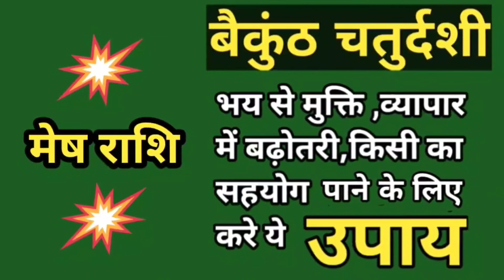मेष राशि भय से मुक्ति,व्यापार में बढ़ोतरी,किसी का सहयोग पाने के लिए करो ये उपाय|बैकुंठ चतुर्दशी उपाय